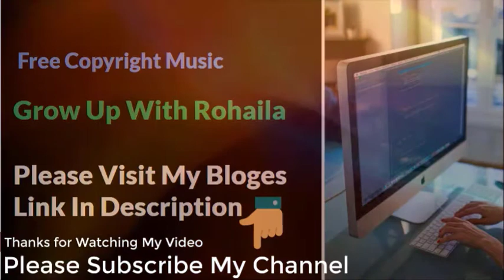Familiar Things Free Copyright Music for Content Creator